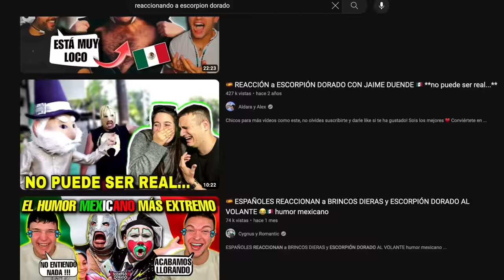YouTube no me deja subir canciones y me desmonetiza, aquí te explico por qué.